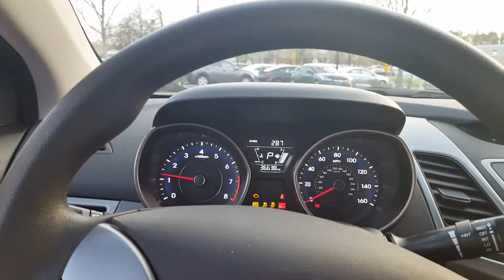Mr.Melton preowned '16 Elantra